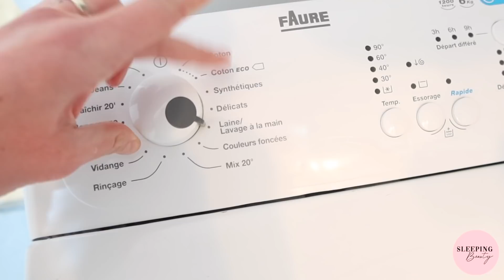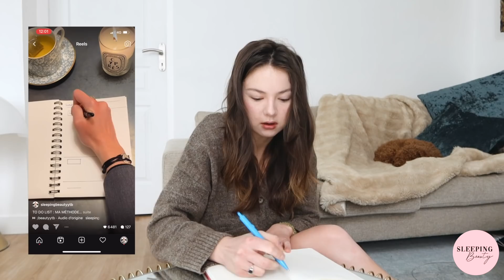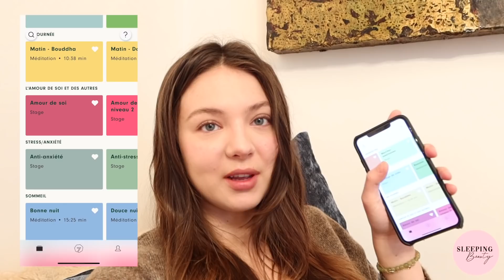MA NIGHT ROUTINE 2021 | SleepingBeauty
J'espère que ma nouvelle routine du soir aura pu vous inspirer à prendre de nouvelles bonnes habitudes!
En avez-vous d'autres à me conseiller ? On peut toujours s'améliorer, alors ça m'intéresse de connaître les habitudes qui vous font du bien 🥰

Love, Marie